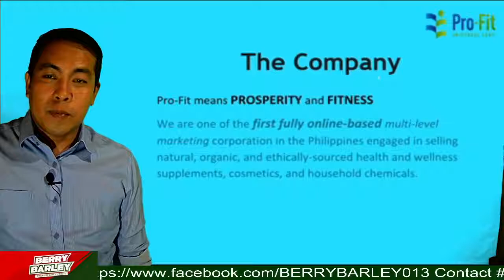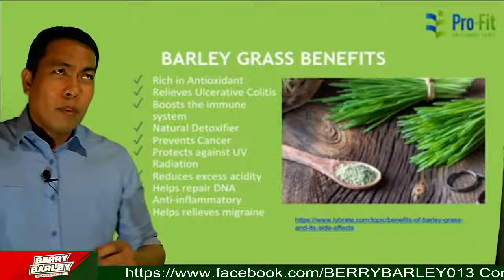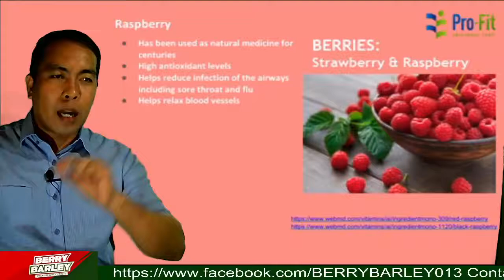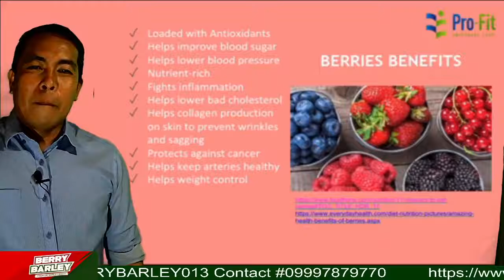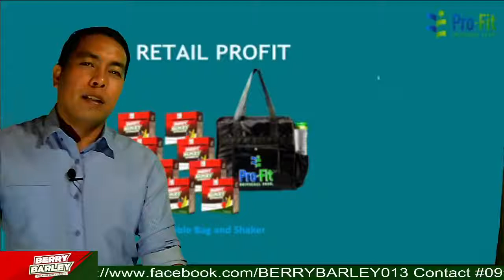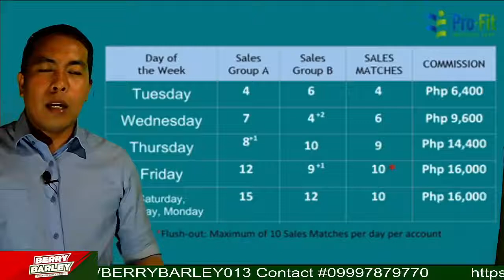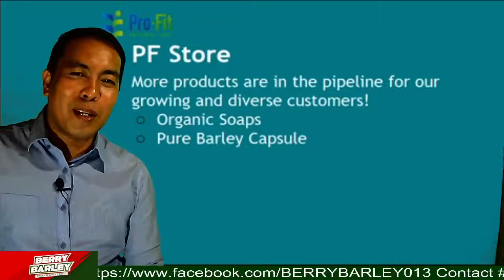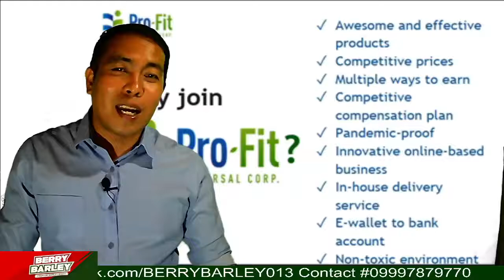pro-fit berry barley. product presentation